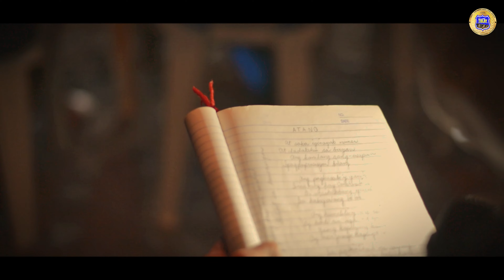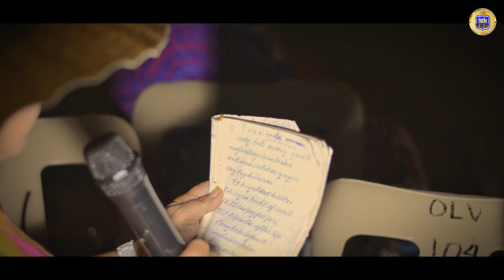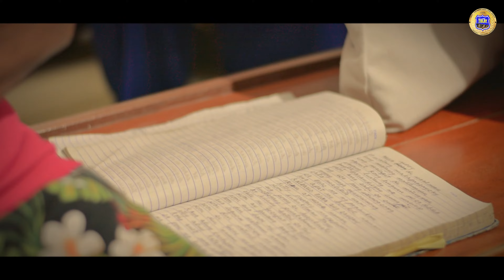Celebra de Palale 2023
Celebra 2023: Santacruzan sa Ibabang Palale

Taliwas sa mga normal na Santakrusan, ang ritwal ng santakrusan sa Ibabang Palale ay hindi ang pagparada o pagpuprusisyon. Ang ritwal ng Santakrusan sa barangay na ito ay ang pag-awit sa kuwento na nakasulat sa libro tungkol sa paghahanap ni Santa. Elena at anak nitong si Constantino sa krus na kinamatayan ni Hesus.

Nagsimula ang ritwal tuwing ikatlo ng Mayo kung saan ang mga deboto ay pumupunta sa mga bahay na may krus na nakatirik sa harapan o sa bakuran. Ang tawag dito ay "PAGLALANSANGAN" kung saan inaawitan ng papuri ang krus at sa bandang huli ay may sayawan ding nagaganap sa saliw ng awiting "HARIGADING". Ginagawa ito gabi-gabi hanggang sa malibot lahat ng mga tahanan na may mga nakatirik na krus.

Tuwing huling Biyernes ng buwan ng Mayo ginaganap ang "SELEBRA" kung saan dito na nga inaawit ang buong nilalaman ng libro na nagsasaysay sa paghahanap ng mag-inang Santa Elena at Constantino sa krus na kinamatayan ni Hesus. Karaniwan itong sinisimulan sa hapon at kinabukasan na ng umaga ito natatapos. Ang magdamag ay puno ng awitan sa saliw ng tugtog ng gitara at may kaunting sayawan habang may ipinapasang sombrero upang malaman kung sino ang kasunod na sasayaw.

Ang librong ito na isinulat ni G. Toma ay nagsilbing kaagapay ng mga deboto upang matagumpay na mairaos ang ritwal ng SANTAKRUSAN.

Ikaw KAPAMANA, naranasan mo rin bang makasama sa ganitong TRADISYON.?

🎥 Ronieces